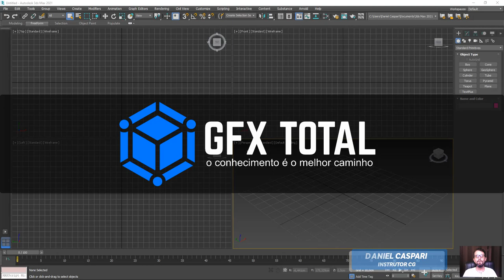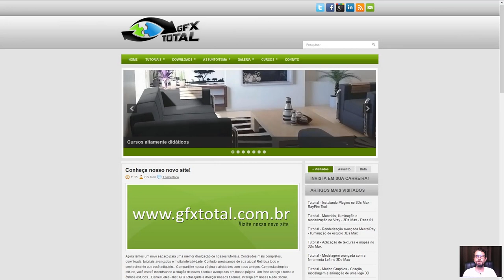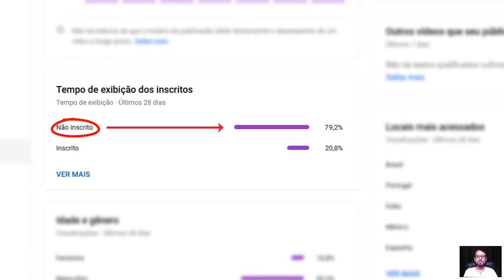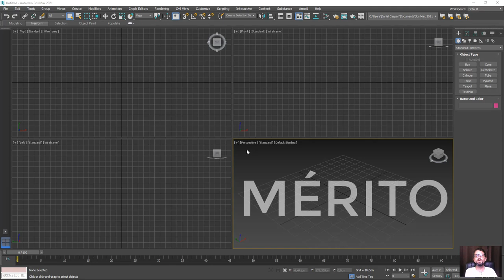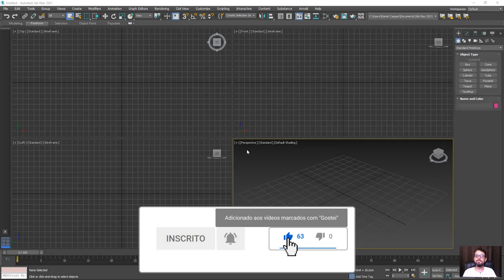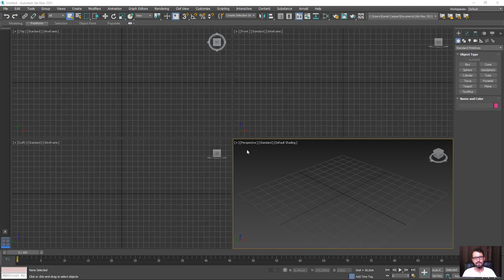O Início e o Fim do Canal Gfx Total!?!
Sejam muito bem vindos a mais um vídeo aqui do canal Gfx Total.

🤓 👉 Hoje vamos contar um pouco da história do canal Gfx Total, conversar sobre os últimos acontecimentos. Quer ver muitas aulas de Computação Gráfica 3D? 🔔 👍

🔗Links úteis
Introdução ao Autodesk 3Ds Max – Primeiros Passos